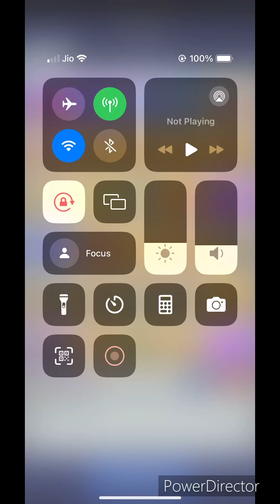Top War 25k VIT || GI Joe Monster Attack Rewards Opening